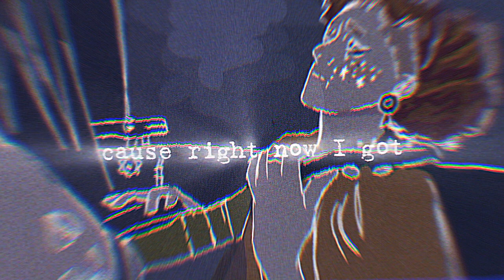Abbey Glover - I Can't Sleep (Enhanced Audio)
Credit to @AbbeyGlover for making this piece of art.

 Lyrics:

Wow, I feel lonely today
Wish there was someone around
Someone I could pour my heart to out loud, loud
There’s a pain in my chest
A pain like all the rest
And I’m not doing so well
I’m not doing so well, I confess

But it’s only today
Tomorrow’s coming my way
But it takes a little longer to arrive
‘Cause I can’t seem to sleep at night
But it’s okay, ‘cause right now I got you on my mind
And I’d take thinking of you over sleeping any time

It’s a new day today
It’s weird ‘cause I feel different but I feel the same
I was waiting for a message, it’s alright
Maybe I’ll get one from you tonight
I don’t wanna be the first one
I don’t wanna seem pushy or lame
And I don’t want you to know that I need to speak
To you in order to feel okay, feel okay

There’s a sun in the sky, but you’re mine
Thunder and lightning make my heart beat faster
But you do it all the time

You do it all the time